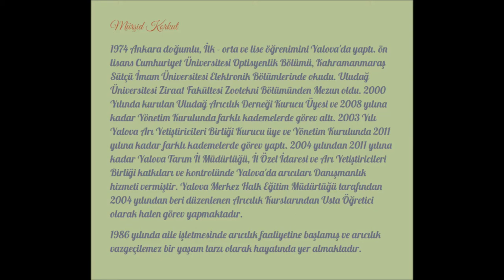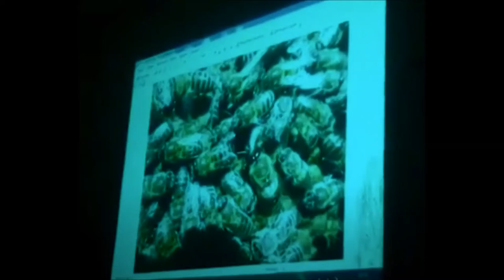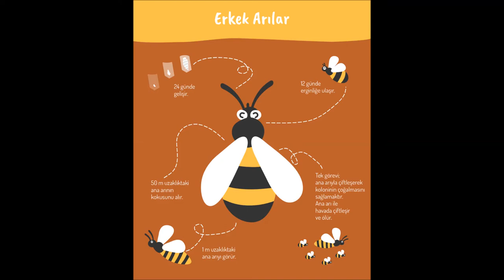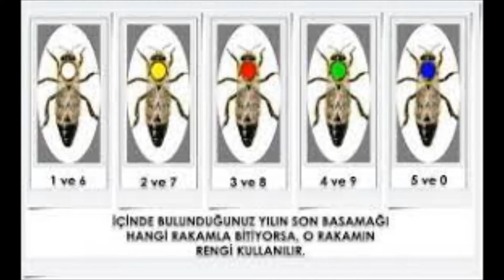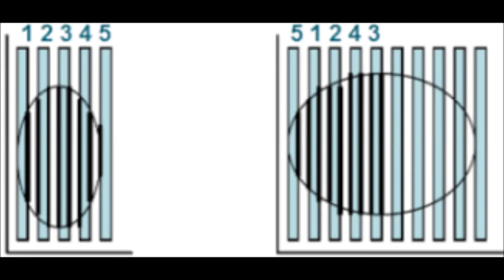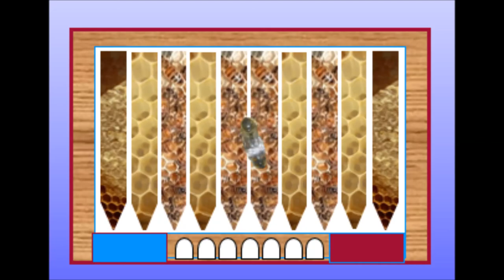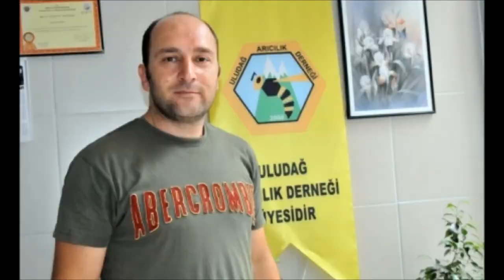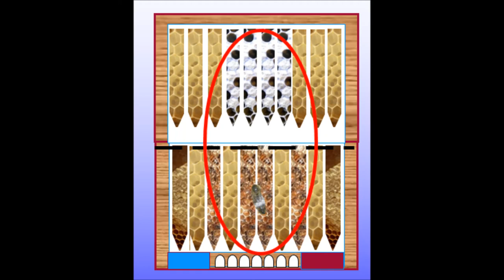118-MÜRŞİT KORKUT(9) YALOVA 2016 ARICILIK EĞİTİMİ- AÇLIK, İLKBAHAR BESLEMESİ, KAT ATMA TEKNİĞİ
Video Sesi Az Geliyorsa ve bir türlü arttıramıyorsanız Linke tıklayınız ve video izlerken, Google Chrome’da sağ yukarıdaki “uzantılar” bölümünden “Volume Controller” seçeneğine tıklayarak ses ayarını sağa doğru kaydırarak sesi arttırabilirsiniz. Yalova-Bursa Bölgesi Zootekni bölümü Ziraat Mühendisi, Tarım Danışmanı ve Eğitmen Arıcı Mürşit KORKUT müsaade alınarak, arıcılarımıza faydalı olması amacıyla paylaşılmıştır
beekeeping Arıçılıq arıcılık beekeeping Arıçılıq arıcılık arıbakımı beetraining beeeducation beelesson beecourse beepractice Mürşit KORKUT hocamızın Youtube Kanal Adresi @alacacayirbee